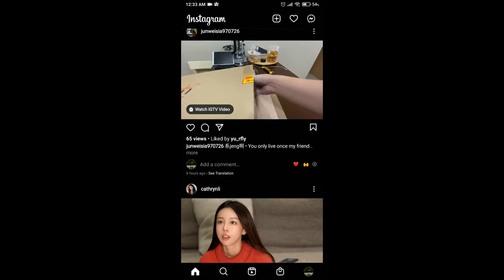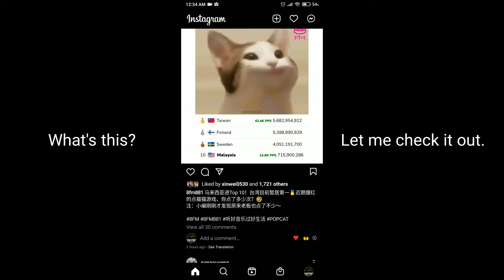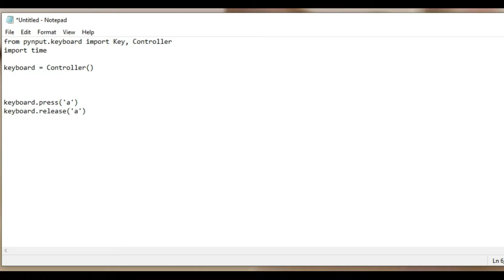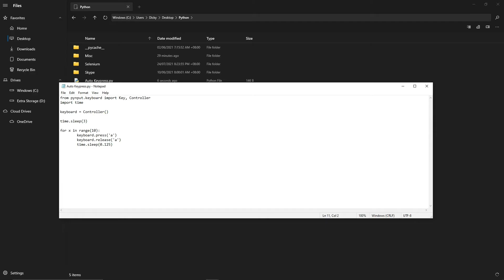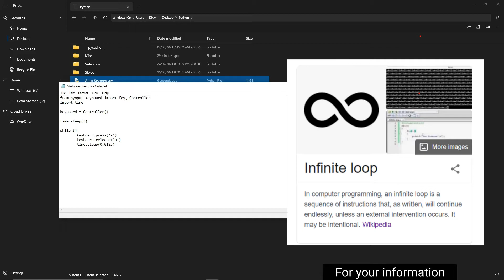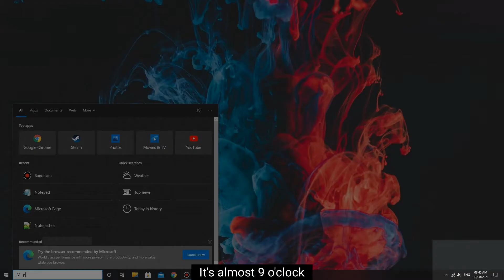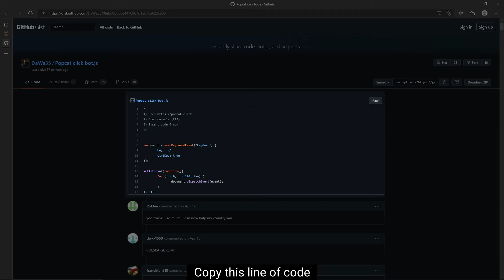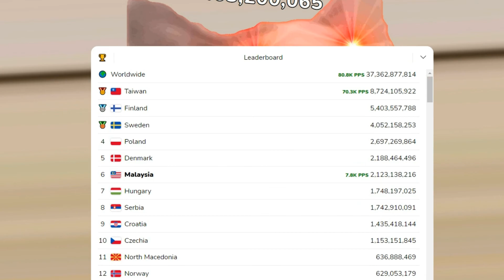popcat.click in a nutshell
Just a random video I created to follow the recent trend.

The idea was originally came from a website claiming that Malaysian has a lot of free time on hand.

I feel kinda funny for that claim by the website. So, to prove that we don't even have to spend our time to click, tap, type your way up to the leaderboard, here comes the video.

The whole video is made out of boredomness of mine. No offense to any individual out there.

Nonetheless, I want to apologize for the wack-ass video transition of mine. The video decoder is not function well causing some flaws here and there in the video.

If you're interested with the coding in the first part of the video, here's code:

from pynput.keyboard import Key, Controller
import time

keyboard = Controller()

time.sleep(3)

 while (True):
        keyboard.press('a')
        keyboard.release('a')
        time.sleep(0.0125)